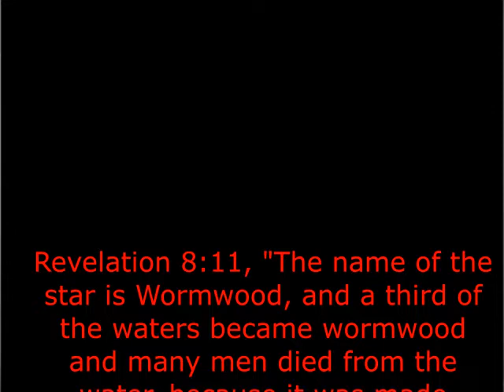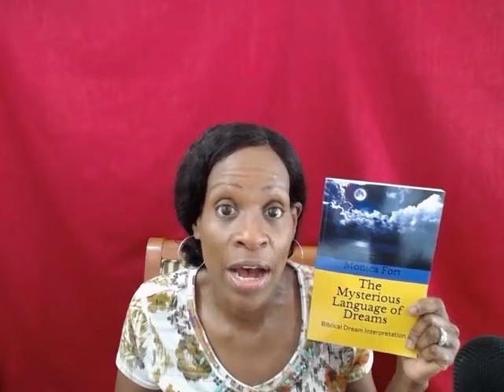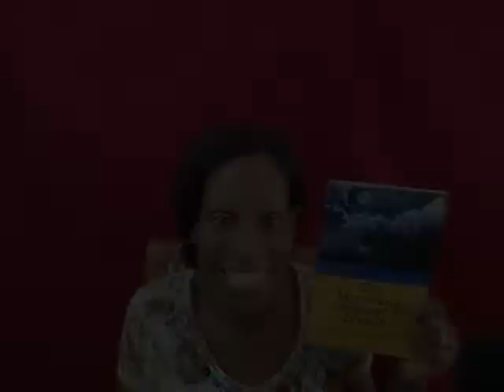The Meaning of a Worm in a Dream/Worms in Dreams/Biblical Dream Interpretation!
Has a worm ever appeared in your dream? A worm in a dream can have a positive or negative meaning, it just depends on what's happening in the dream. In this video, I talk about The Meaning of a Worm in a Dream!
The Mysterious Language of Dreams
The Mysterious Language of Dreams Journal
Blessings!